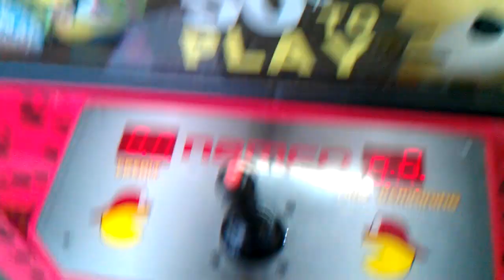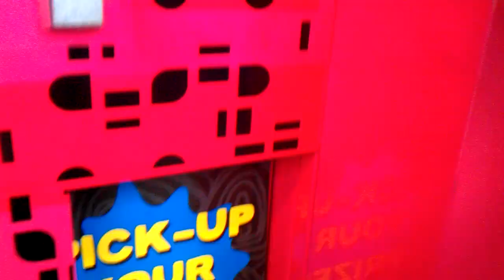Namco Fire Truck Claw Machine@ WalMart Payout grab first try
today i head over to my local walmart to face the namco fire truck claw machine havent played in a few weeks so  here i am bac at the claw machines leave a like and good commetn down below subscribe for more claw videos